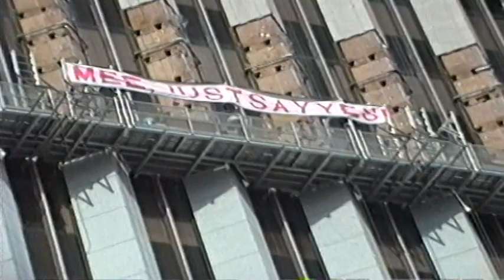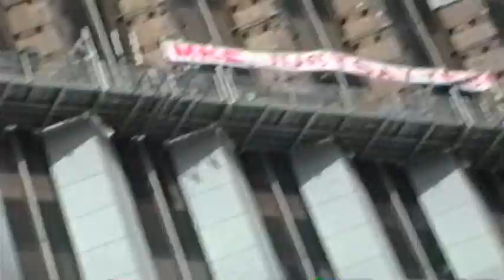A very unique place to propose Standard Oil,(AON) building. 1990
Hymie propose's to Mee at the AON building during the recladding back in 1990.